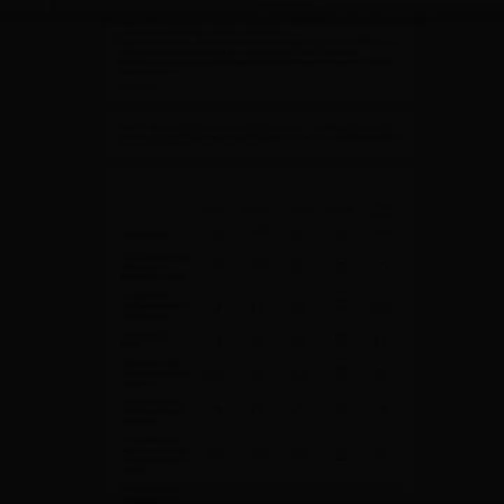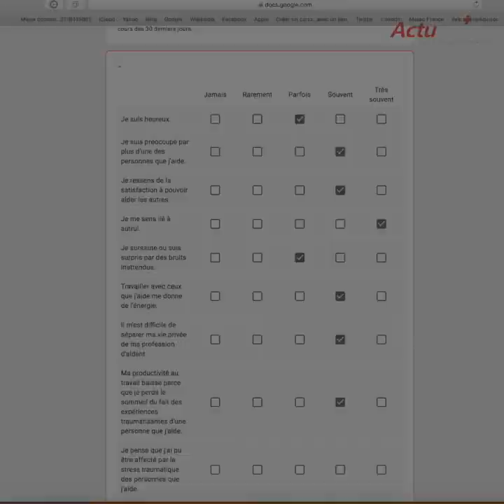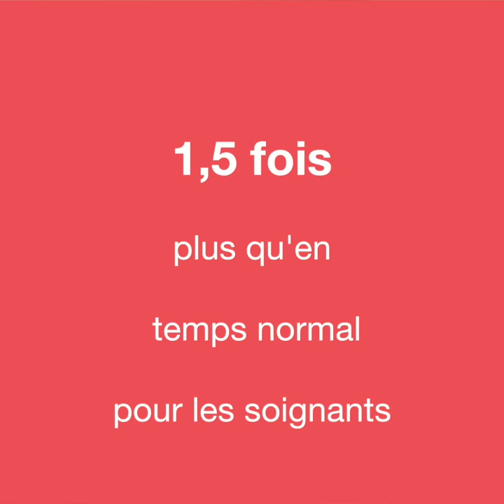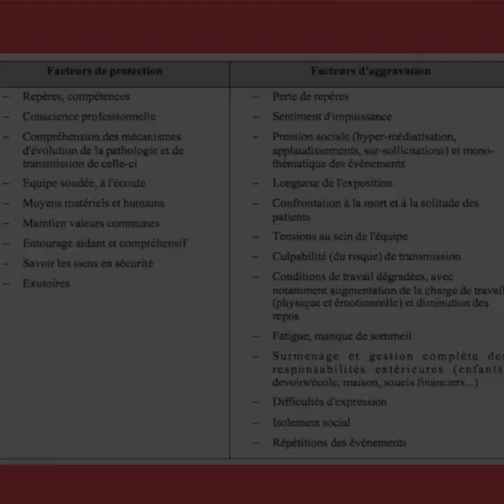Les Visios d'ActuSoins - N°1 - Julie Dumontet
Julie Dumontet est infirmière en réanimation.
Elle a rédigé un mémoire de DU sur les psychotraumatismes des soignants travaillant en première ligne pendant la première vague de la crise sanitaire liée à la Covid-19. Elle a aussi publié un article scientifique sur ce même thème sur Thyma, la revue francophone de victimologie.